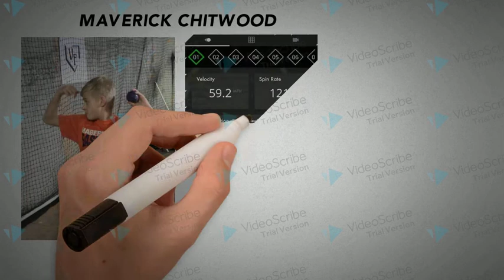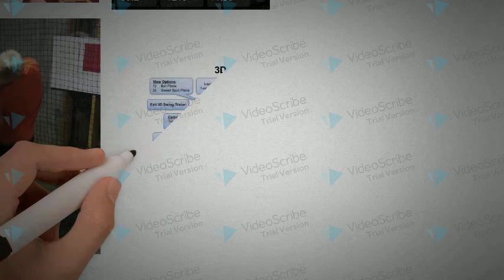Athlete Intro - Maverick Chitwood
Velo Factory - Baseball Instruction
Remote/Online Training
Athlete Introduction